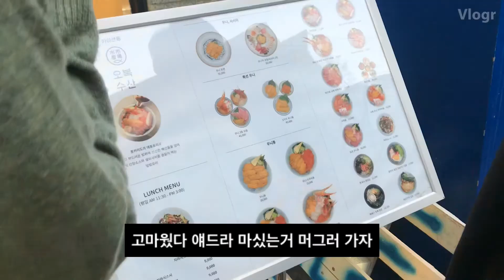040819_드레스가봉.시작바이이명순.오복수산